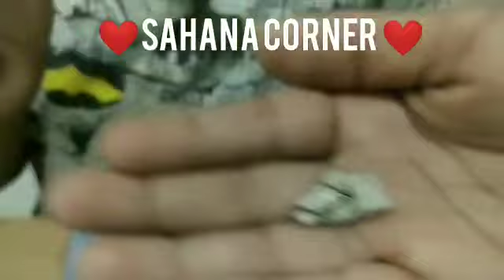குட்டிஸ் பண்ணின cute ஆனா பாட்டில் டெகரேஷன் -cute bottle art